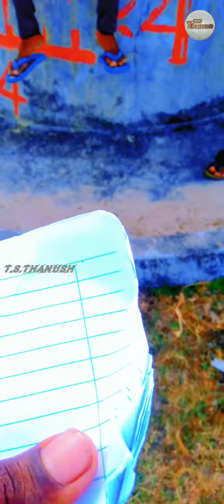காதல் கடிதம் || Funny comedy video || T.S.THANUSH || Karikaran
காதல் கடிதம்

Cast
T.S.Thanush
Karikaran
Paalan
Tharsan

girl voice
Nithu

Story, Editor &Director
     T.S.THANUSH